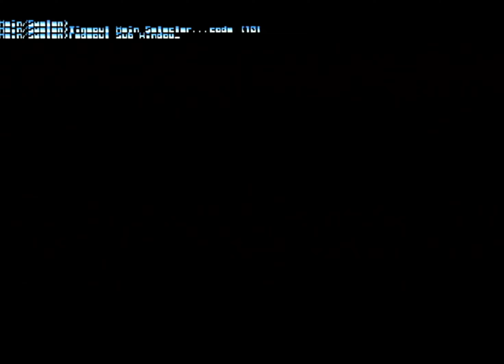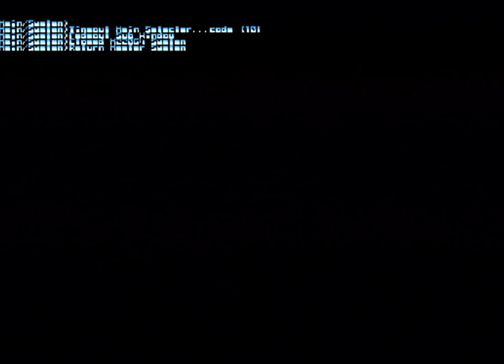Thunder Force V (Demo) (Real PS1 SCPH-1001 Hardware) 4K Upscaled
Thunder Force V Perfect System Demo on a Real Playstation 1 SCPH-1001 Hardware Upscalled to 4K